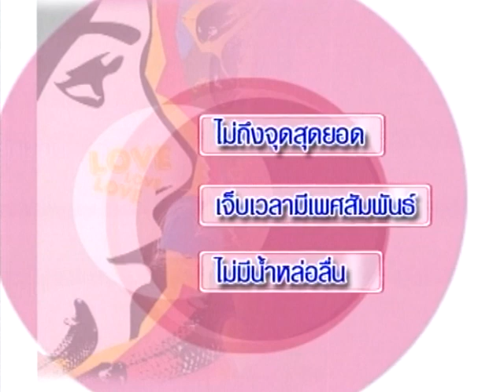ไขปัญหาลับวัยรุ่น : ชายหมดแรงทำรัก / หญิงหมดอารมณ์ทำรัก - ชูรักชูรส ep 322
รายการชูรักชูรส ep 322 ออกอากาศ 7 มิถุนายน 2550
ช่วงไขปัญหาลับวัยรุ่น : ชายหมดแรงทำรัก / หญิงหมดอารมณ์ทำรัก : นพ.พันธ์ศักดิ์ ศุกระฤกษ์